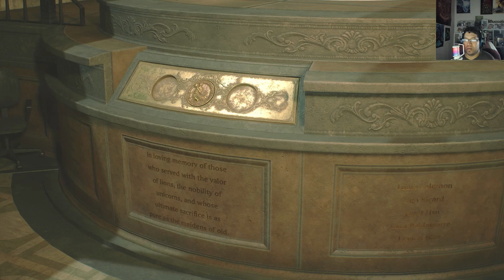Resident Evil 2 - Claire's Turn to Take on Dr. Burkin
Claire finds the underground tunnel and meet a child that may change everything.